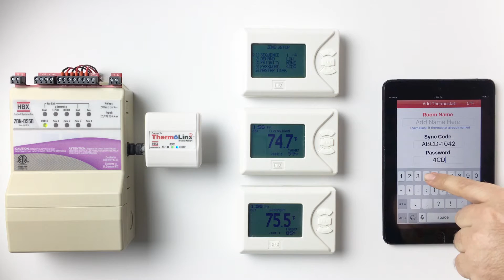WiFi Zoning System Setup Chapter 4: Adding Thermostats to the HBX Zone App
After you’ve connected to the Thermolinx Hydronic Network, this video will guide you how to add your THM-0300 thermostats on the HBX Zone App.